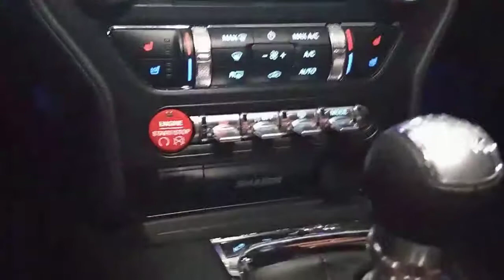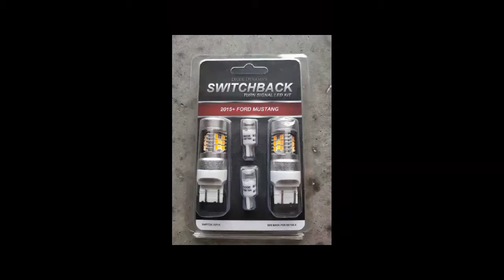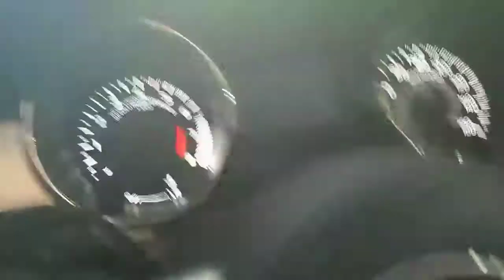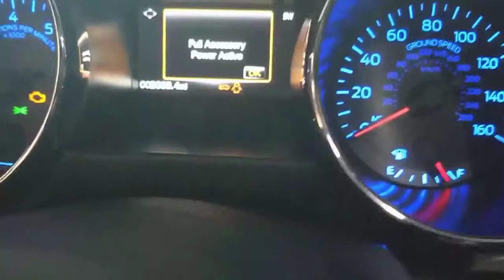Mustang Diodinamics Switchback lights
This is my first posting. I purchased this 2017 Ecoboost and power coated the wheels, tinted the tail lights and the front side marker lights. I also removed the mufflers and added 3in pipes with 3in tips. Tinted all the windows including the front windshield.

Under the hood I added a MAP Cold Air Intake and a Boomba Racing blow off valve and hood struts.

In this video I will be installing Diodinamics Switchback lights.

I'll be posting videos of more upgrades to my EcoTrooper and of car shows that I will be attending.